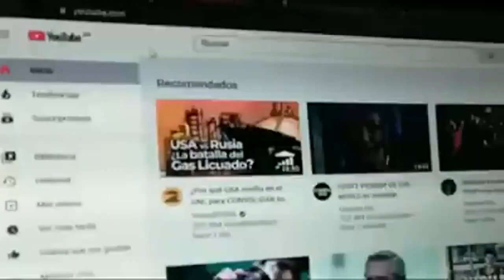Funcionario argentino copia el discurso de la película 'Día de la Independencia' en un acto oficial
Argentina celebró el pasado 9 de julio su aniversario de la Declaración de Independencia y, de entre los numerosos actos oficiales que se sucedieron por toda la geografía del país, uno cobró inusitada relevancia en Internet.
Video: Twitter @porquetendencia